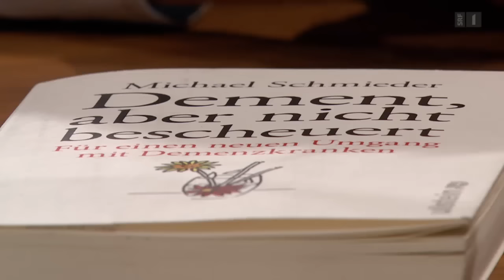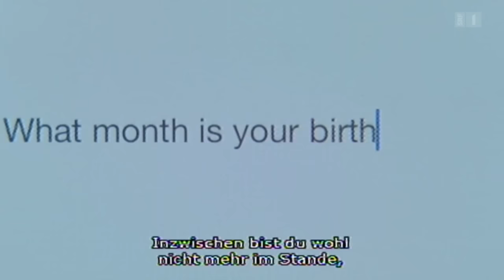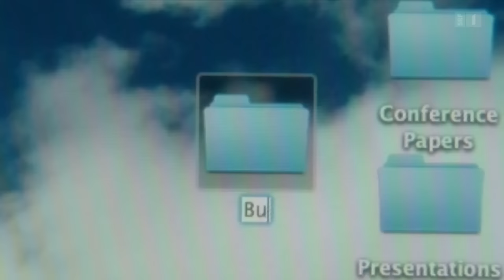Demenz: dem Vergessen zusehen | Sternstunde Philosophie | SRF Kultur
Die Vorstellung ängstigt viele: Unter Demenz zu leiden, der Krankheit, die nach und nach jede Erinnerung löscht. Bin ich dann noch ich? Was empfindet jemand, der nichts mehr denken kann? Michael Schmieder gilt seit 30 Jahren als Pionier in der Demenzbetreuung. Mit ihm spricht Stephan Klapproth.